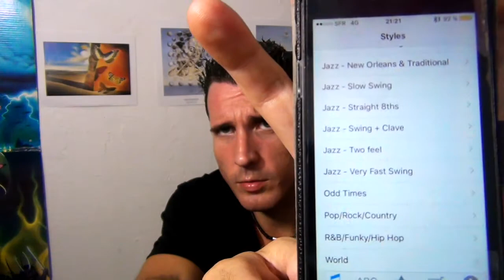DRUMGENIUS: UNE APPLICATION GENIALE - LE GUITAR VLOG 091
VOICI UNE BREVE PRESENTATION D'UNE APPLICATION QUE VOUS DEVEZ VOUS PROCURER: DRUMGENIUS